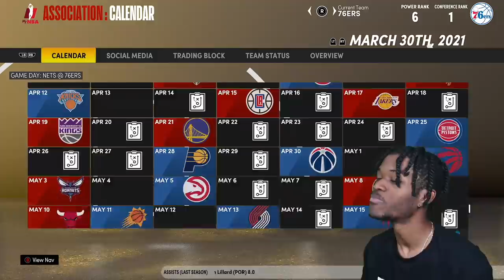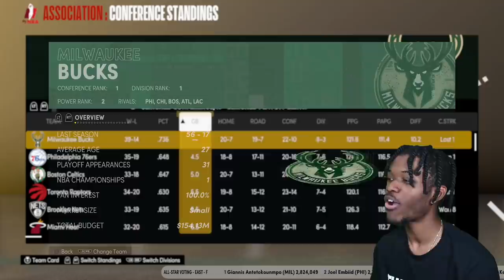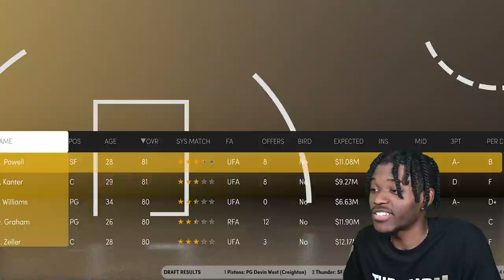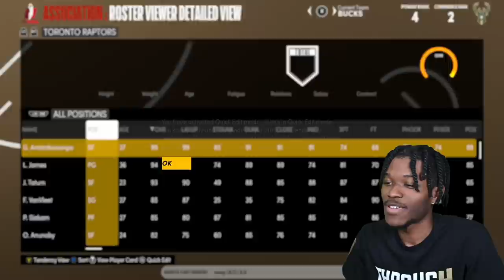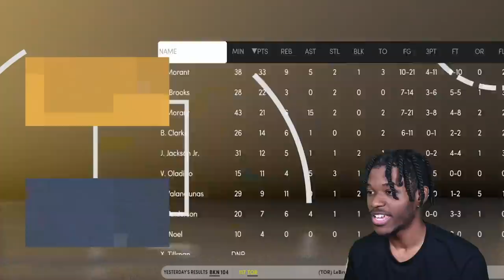I Cloned The Best Player Of Every NBA Team in NBA 2K21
Video Title
Video URL